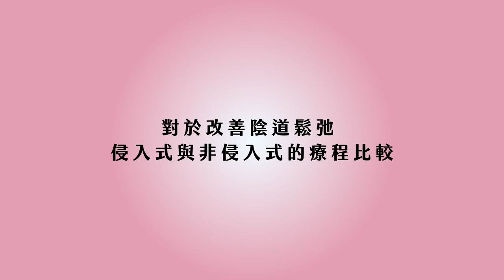私密處｜陰道緊實手術後能恢復私密處彈性嗎？全面剖析各療程差異 ft.婦產科楊維真醫師【ME美醫誌】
提到陰道鬆弛，想必是所有產後婦女的難題，但侵入式治療和非侵入式治療可以如何選擇？哪些方法才可以真正做到改善？哪些方式又是不會痛的？效果最好的又是哪種呢？美女醫師親臨美醫誌，教你用這些方法就可以解決妹妹鬆弛問題！那就不要錯過本集，讓醫師全面剖析私密處療程差異，再去選擇最適合你的方法吧！

各節重點：
00:15 改善陰道鬆弛療程介紹：G緊雷射、電波、G動椅、微侵入式療程、侵入性療程
01:18 非侵入性療程效果差異：G緊雷射、電波、G動椅
02:38 微侵入性療程效果差異：玻尿酸、埋線、韓式緊實手術、骨盆底肌肉縫法 04:36 侵入性療程效果差異：陰道緊實手術
05:06 每個女性是否可接受任何的療程？
06:27 陰道緊實手術後是否可性行為？

 延伸閱讀：
手術｜醫師心理大解密！分享醫師執刀前的身心調適！ft.外科鍾雲霓醫師【ME美醫誌】
私密處｜下體飄「魚香」異味？！妹妹保養妳做對了嗎？ft.皮膚科胡怡萱醫師【母親節特輯 X ME美醫誌】